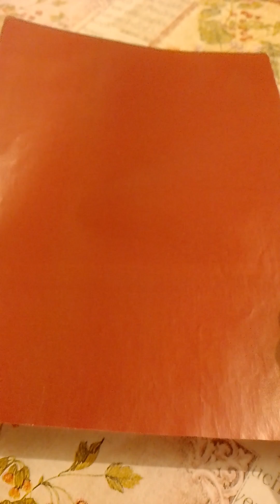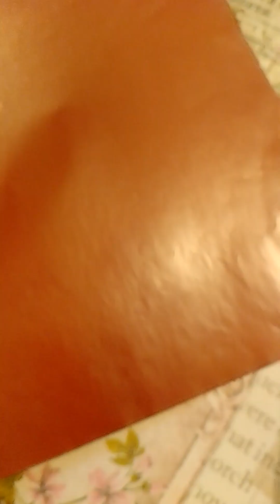подарки своими руками, несколько вариантов, как сделать бумажный наполнитель для подарков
Подарки своими руками. несколько вариантов, как сделать бумажный наполнитель и красиво оформить подарки